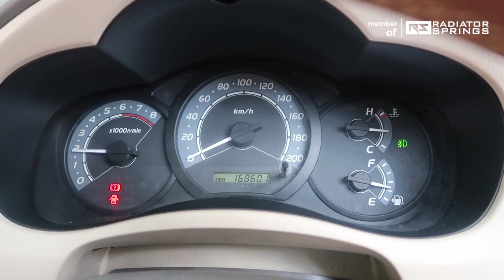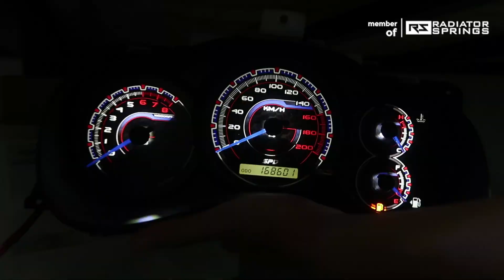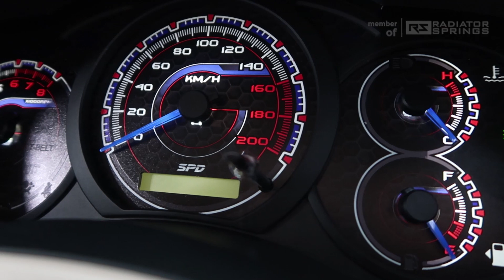Custom Speedometer Toyota Innova - SPD Speedometer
Untuk order dan informasi detail, langsung aja hub admin kami di atau WhatsApp di nomor 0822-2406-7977 (CHAT ONLY) . Kalau mau telpon ke nomor (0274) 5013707

Alamat Workshop :
SPD Speedometer - Gedung LPPM UNY Lantai 1 Karangmalang, Depok, Sleman, Yogyakarta 55281, Link Maps